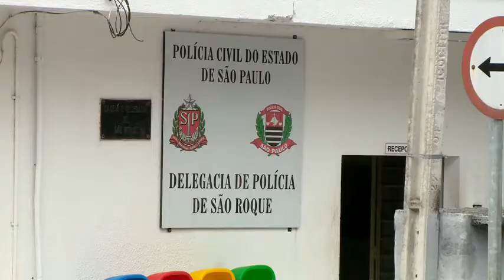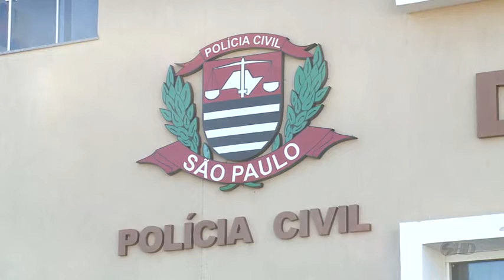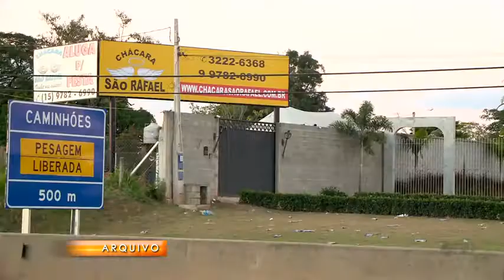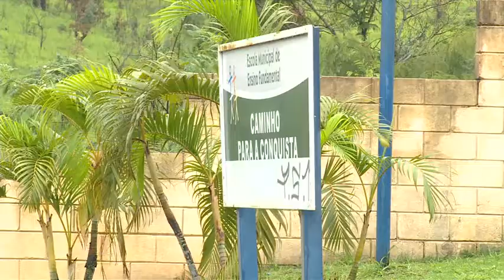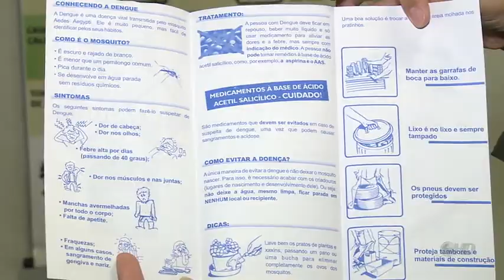Noticidade Manhã - TV Sorocaba 16-04-14 parte 1